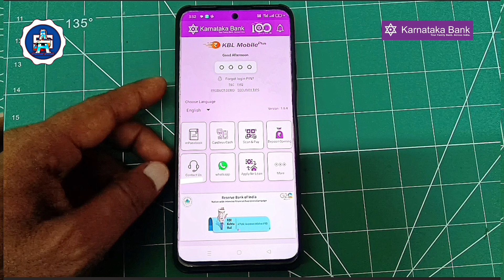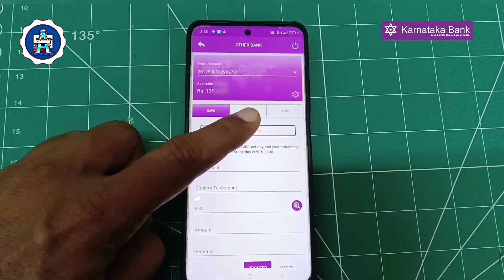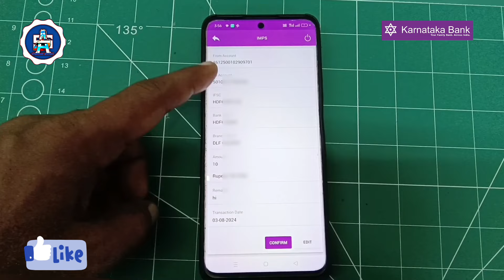karnataka bank money transfer/karnataka bank money transfer kaise kare-karnataka bank kbl plus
karnataka mobile banking se paise kaise transfer kare

how to send money from karnataka bank

karnataka bank se paytm me paise kaise transfer kare

kbl mobail bank se paytm me paise kaise transfer kare

kbl mobile plus app se send money kaise kare

kbl mobile plus se paise kaise transfer kare

karnataka mobile banking quick transfer

kbl mobile plus upi payment problem

how to increase transaction limit in karnataka bank

karnataka bank ka limit kaise badhaye

karnataka bank transaction limit

karnataka bank ka limit kitna hota hai

karnataka bank daily transaction limit